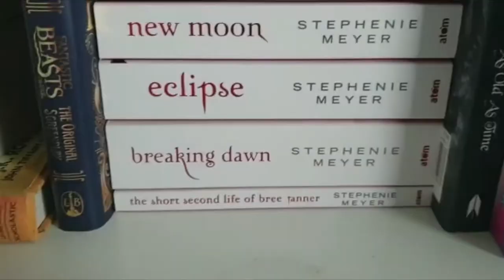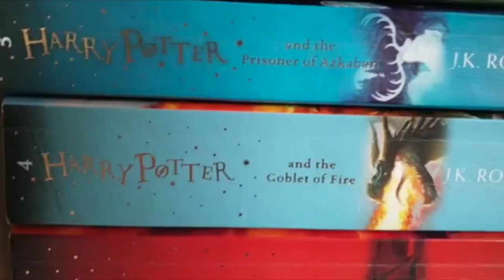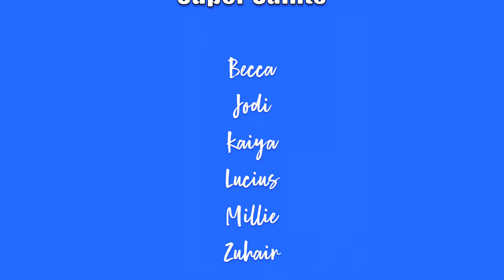Audio Description - Super Saints Behind the Lens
Audio Description by Veronica Kinahan

This project is part of our Saintees on Stage play and project which will be inspired by Perth and it's connection to St Johnstone FC. We hope to stage this at Perth Theatre in summer of 2022. A group of young carers created this video along with film maker, Alasdair Satchel, to create this short film inspired by football and St Johnstone FC. Everything you see and hear have been created by the young people including the music! We are very proud of their hard work.

A massive thank you to Horsecross Arts, Screen Scotland, PKAVS and St Johnstone FC for making this all possible.